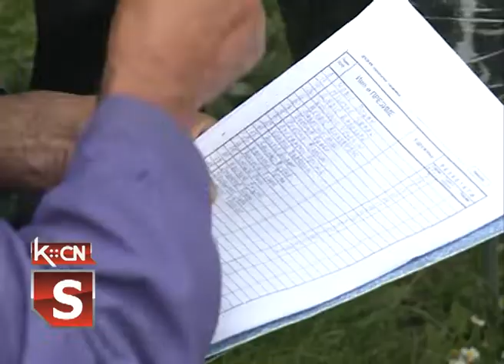Majski kup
Proteklog vikenda održan je Majski kup u pecanju u organizaciji Udruženja sportskih ribolovaca iz Gibarca. Pobedio je Jovo Smiljic iz Šida.